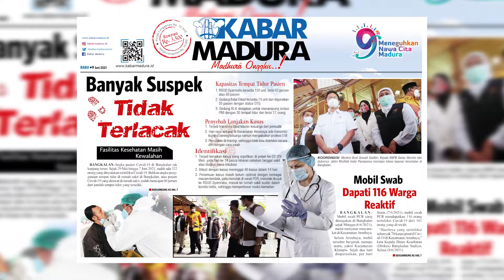Gerak Cepat Kemenkes, BNPB, dan Pemprov Jatim Menekan Lonjakan Covid-19 di Bangkalan